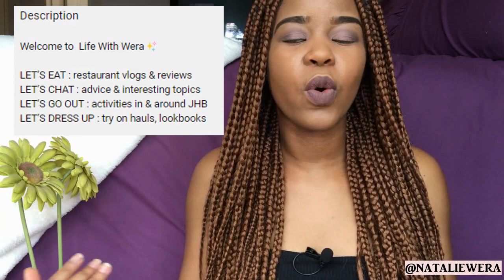YouTube Channel Trailer | What to Expect from My Channel | Natalie Wera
TIMESTAMPS

00:00 Intro
00:43 The content you can expect from the channel
01:20 The Vlogs you can expect
01:51 What you can expect from chat videos
02:09 The type of fashion videos I’ll be creating
02:16 Other content I’d like to make
03:00 What I’d like to achieve from my channel
03:41 Posting Schedule
03:54 Outro
04:34 Preview of content / mini trailer

Hi guys 💕 HAPPY NEW YEAR 🎊

I am so excited to finally be starting this new chapter.

My channel will focus on lifestyle content. It is about trying new activities, exploring new places and making sure to look good while doing it.

This YouTube channel trailer was just to give you guys an idea about the kind of content you can expect to see on my channel, in a nutshell, vlogs, fashion and chats so if you hear something you like be sure to subscribe so that you don't miss an upload. If you'd like a more detailed description of the content I plan to make be sure to check out my about page.

Life With Wera is essentially about the shared experience so I can't wait to grow with you while sharing my experiences and I hope my channel will become your go-to destination for all things lifestyle.